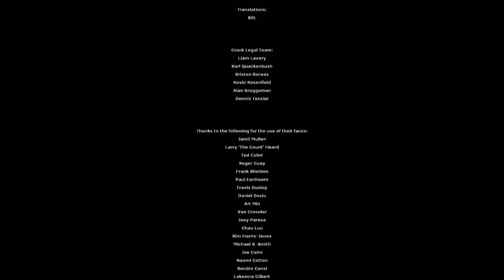[Vinesauce] Vinny - Half Life 2: Mmod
This is Half-Life 2, plain and simple, along with some mods and updates to help improve (or hinder) Vinny's journey along this now more than 10 year old game and along the way he'll find himself reliving the olden days of YouTube.